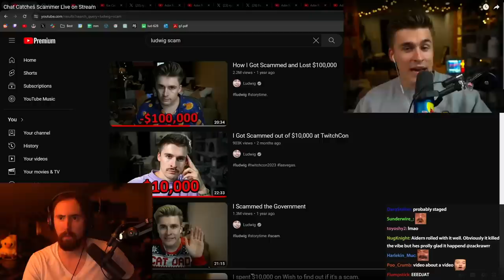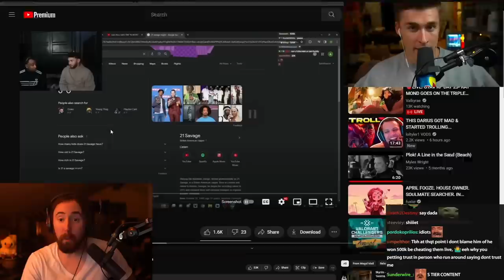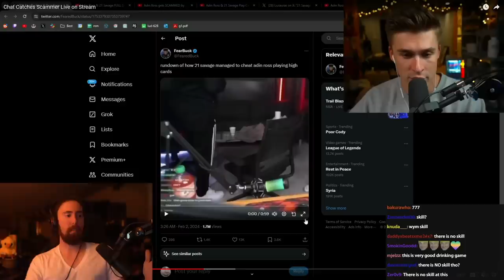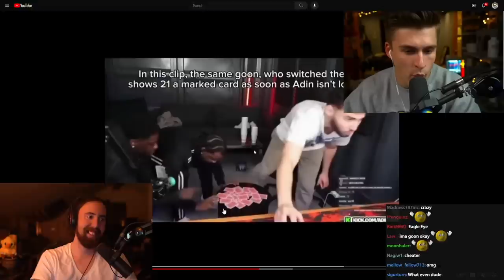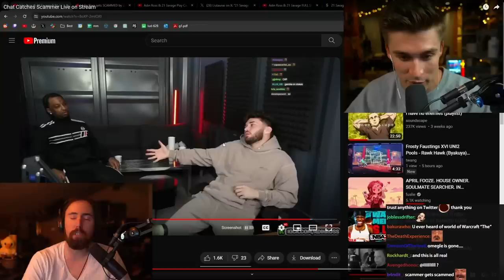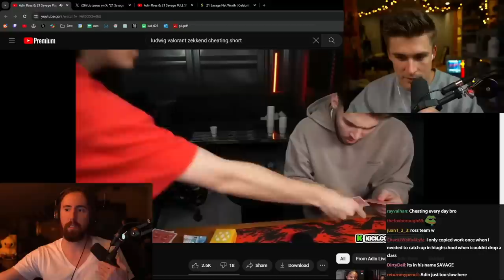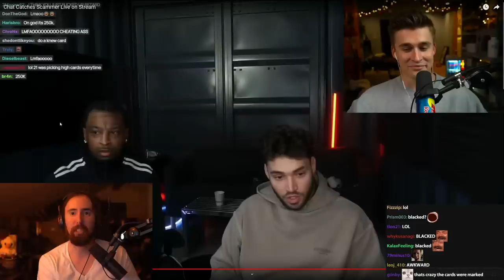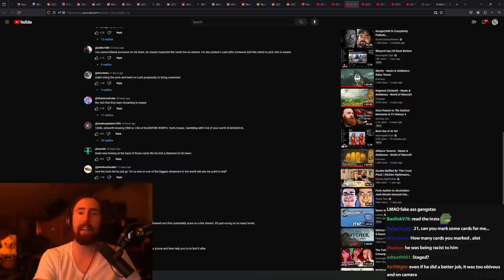Chat Catches Scammer Live on Stream | Asmongold Reacts